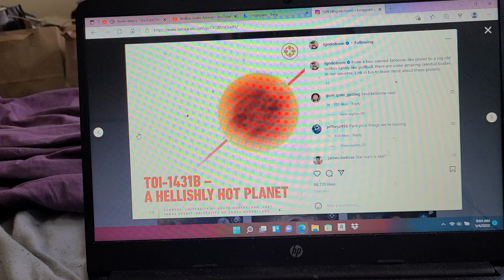TO1 -1431B- A HEISHLY HOT PLANET 🔥